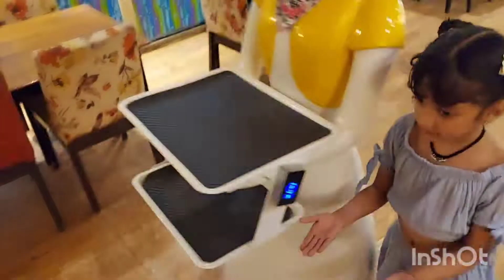My 4th Birthday Celebration on 26april2022 at Home, School, Robot Restaurant & Khole ke Hanuman ji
After 2 years i had go for birthday celebration because my last 2 birthdays passed away in lockdown and this my 4th birthday & i enjoyed a lot in Robot Restaurant with my loving family.